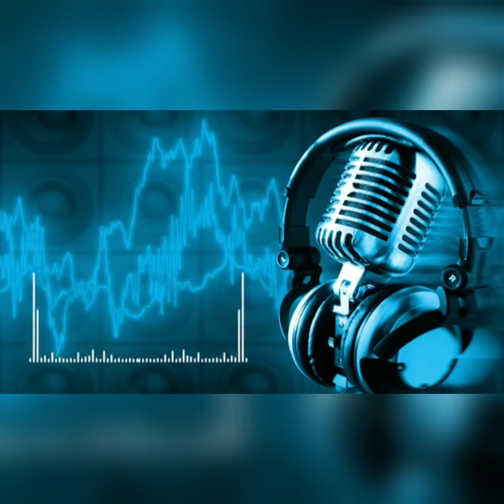اهي هي اماني ترية اوا groupe inbgiwne nsouss simo didje